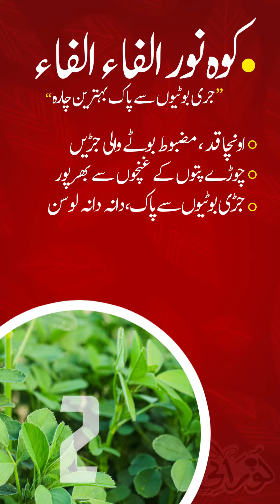6 Best fodder for Winter ( نورانی سیڈز کے سردیوں کے 6 بہترین چارے )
نورانی سیڈز قائم شدہ 1957 نورانی سیڈز کے سردیوں کے 6 بہترین چارے 1 - کوہ نور پروٹین گراس 2 - کوہ نور الفا لفا 3 - کوہ نور الفا لفا جرمن لوسن 4 - کوہ نور کیٹل فروٹ 5 - کوہ نور رائ گراس 6 - صفاء برسیم نورانی سیڈز پاکستان میں چاروں کی ریسرچ کا ادارہ ہے۔ نورانی سیڈز کا مقصد پاکستان سے چاروں کی قلت کو دور کرانا ، ہر موسم میں چاروں کی بھرپور پیداوار کو مکمن بنانا اورچاروں کے مدد سے دودھ اور گوشت کی پیداوار میں اضافہ کرنا۔ ائیں مل کے نورانی سیڈز کے چارے لگائیں اور پاکستان سے چارے کی کمی کو دور بھگائیں نورانی سیڈز پاکستان میں چاروں کی کمی کا حل ! مزید تفصیلات کے لئے اپنا نمبر دیجئے۔ بیج حاصل کرنا بہت اسان ہے ۔ Delivery: نورانی سیڈز پاکستان بھر میں بیج پہنچاتی /ڈیلوری دیتی ہے۔ بیج حاصل کرنا بہت ہی آسان۔ آپ اپنا نام پتہ اور موبائل نمبر میسج کریں اور بیج حاصل کریں۔ Payment: پیسے ڈیلوری پر دینا ہوں گے بیج خریدنے کے لیے آپنا نمبر کمنٹس کریں ، کال یا واٹسیپ کریں ۔ فون/ واٹسیپ : Phone / Call: WhatsApp: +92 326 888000 WhatsApp